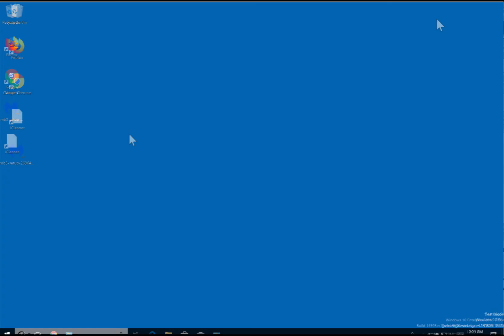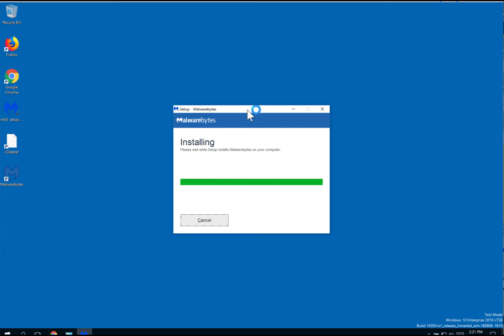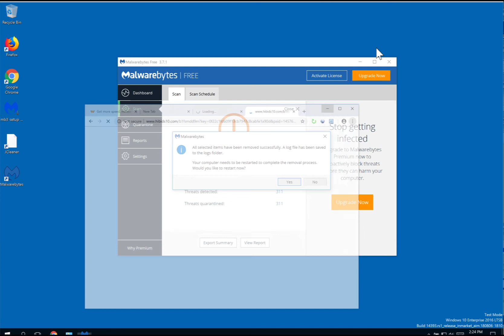Remove Guandsparpar.info [removal video]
In this video, I show you how to remove guandsparpar.info. Guandsparpar.info popup is a scam, redirecting users to advertisements with false notifications in the browser.